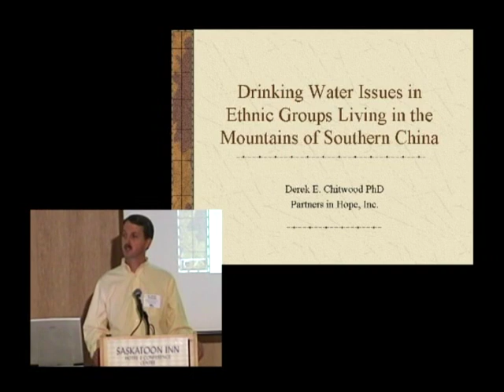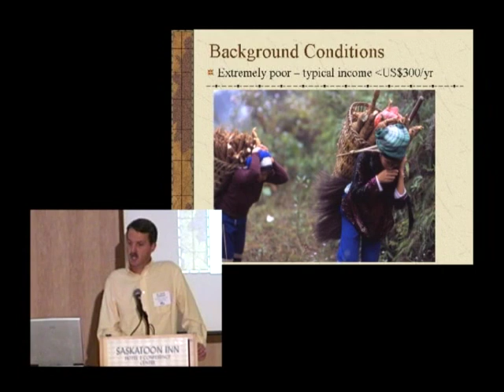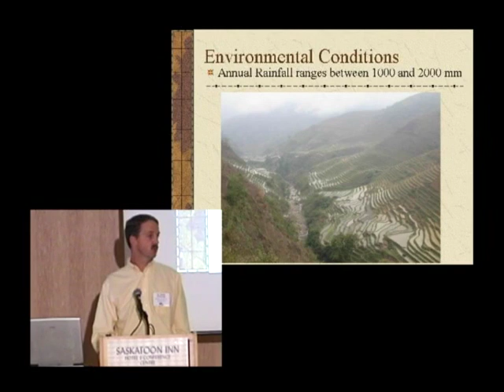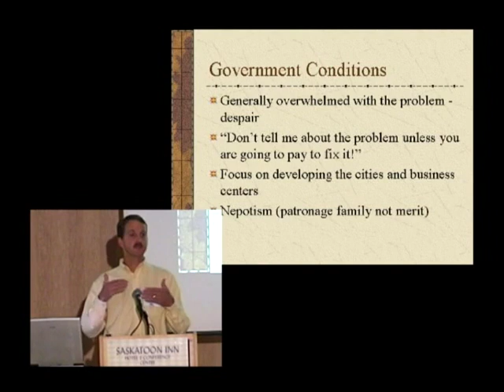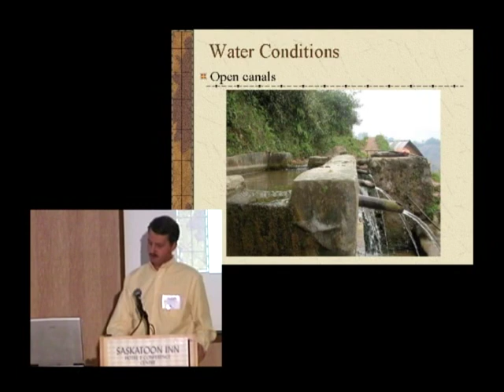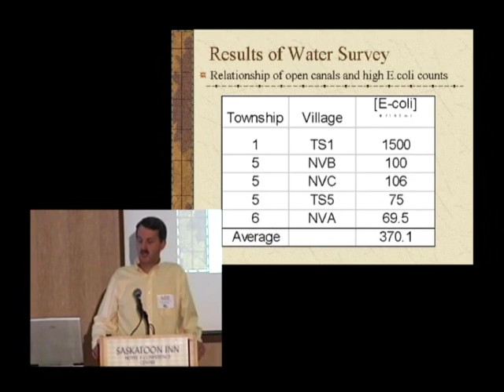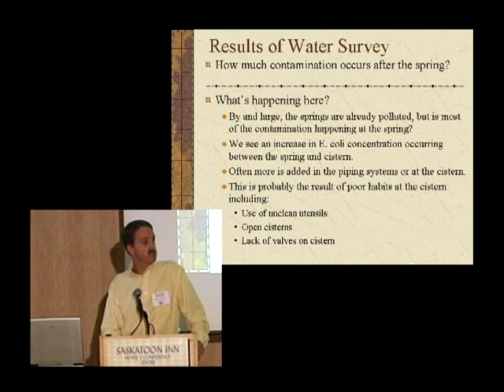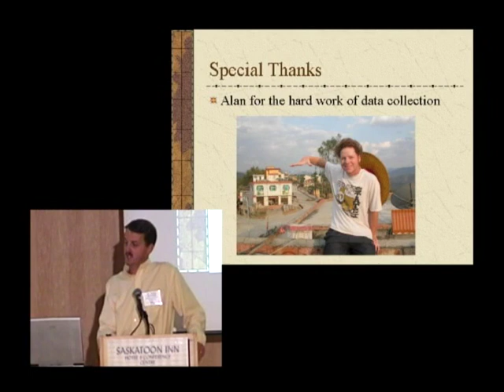Dr. Derek Chitwood: Drinking Water Issues in Ethnic Groups Living in the Mountains of Southern China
Presentation by Dr. Derek Chitwood to the Future of Water Treatment International Conference that was held from September 13, 2004, to September 17, 2004.